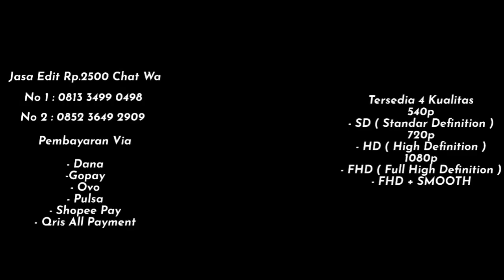PRESET PAHLAWAN AJA KU SENGGOL APALAGI MASA LALUMU 😎😱